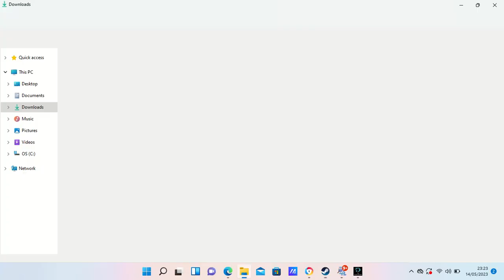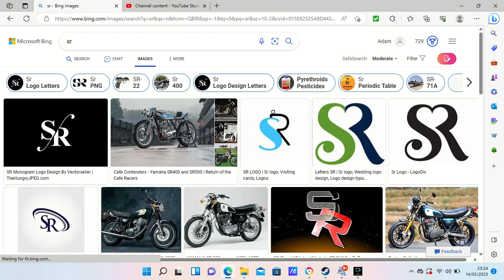23 23 15